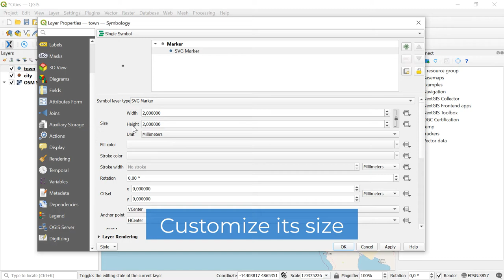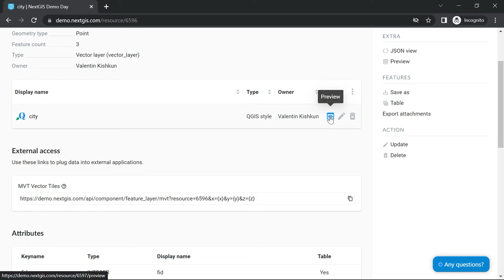NextGIS Web – Publishing a layer with SVG markers from QGIS in NextGIS Web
How to publish vector layer with SVG markers from QGIS into Web GIS.